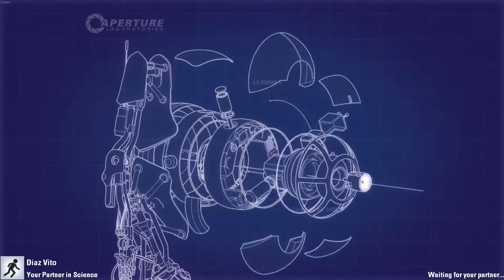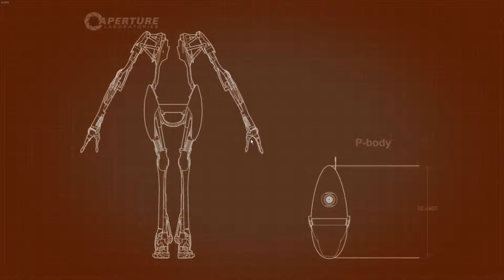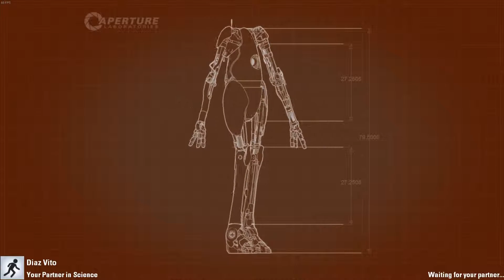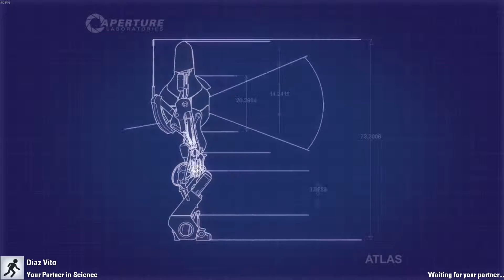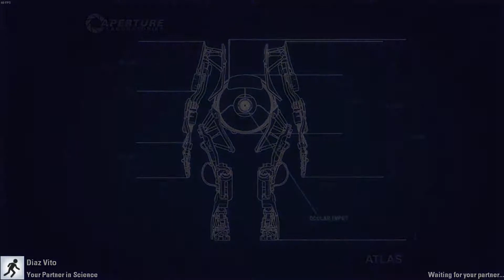Portal 2 - Episode 1 - GLaDOS hates me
➞ Rockstar Socialclub : MrAux

Song - Housewell & Side-B feat. Karl VanBurkleo - Drifting Away